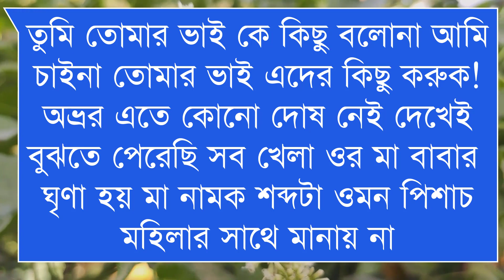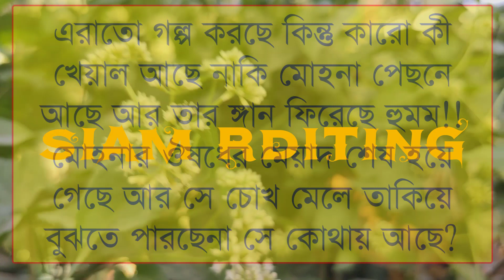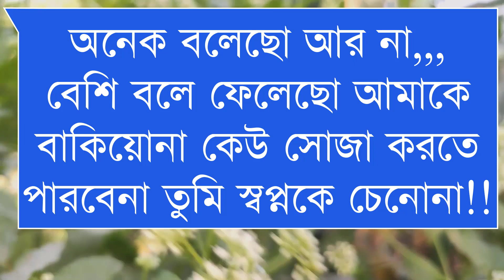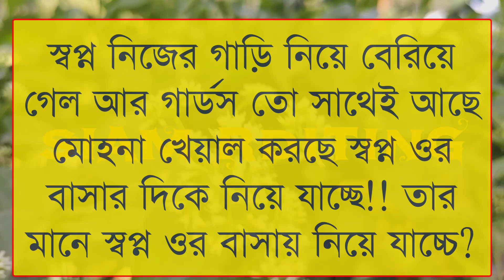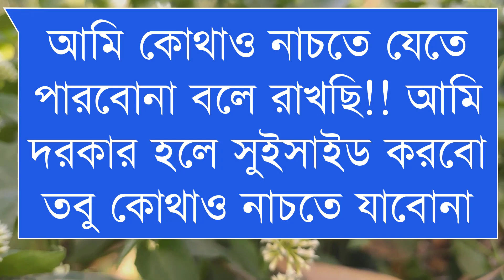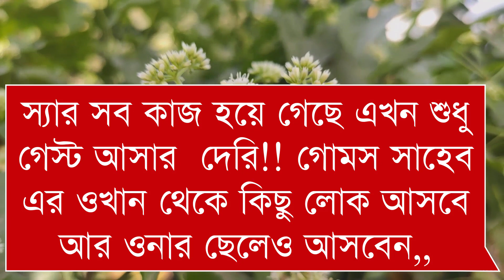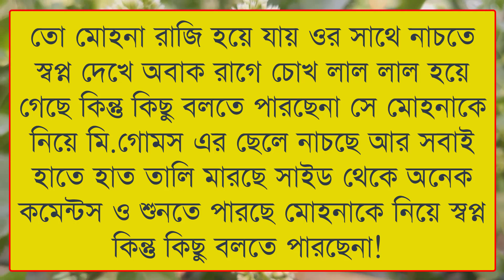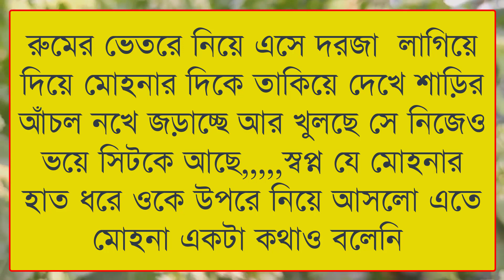প-তিতা মেয়ে যখন কোটিপতি বিজনেসম্যানের বউ।।A Sad Love Story।Part-15।Ft: Himu-Oyontika+20।Siam Editing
🔷What's app :

🔶Voice: হিমু-অয়ন্তিকা-শ্রাবনী-বিথী-
-সাথি,বিপ্লব সাদি,রচনা,অঙ্কিতা,নাসির,সিয়াম
,নীল,হৃদয়।

🔷SpecialThanks:-Our All Siam Editing Team Member&Sonia Islam

🔶Thumbnail Edit : Siam(Me)

🔹Video Edit : Siam Multimedia Editing Team.